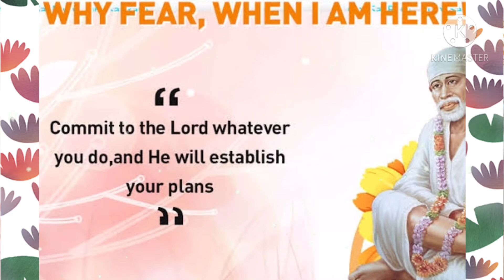Sai Baba Status video of the year 2020 |Sai Baba WhatsApp Status |Om Sai Ram |Latest Sai Baba Status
Sai baba WhatsApp Status | New Sai Baba status | Sai baba Status song 2020 | Om Sai Ram |Baba status

saibaba status video,
saibaba status tamil,
saibaba status song,
saibaba status full screen,
sai baba status marathi,
sai baba status telugu,
saibaba status hindi,
sai baba status new,
sai baba status aarti,
sai baba status aagri,
sai baba status aagri koli,
sai baba status all,
sai baba status agri koli,
sai baba status avee player,
sai baba status agri,
sai baba status attitude,
saibaba status black screen,
saibaba bhajan status,
saibaba best status,
saibaba bgm whatsapp status,
sai baba best whatsapp status,
sai baba bhajan whatsapp status,
saibaba status corona,
saibaba status dj,
saibaba status download,
saibaba status diwali,
sai baba status dj remix,
sai baba status dj remix new 2020,
sai baba status deewana tera aaya,
sai baba status dj marathi,
sai baba status dialogue,
saibaba evening aarthi status,
saibaba status for whatsapp,
saibaba status female version,
saibaba status video,
saibaba status tamil,
saibaba status song,
saibaba status hindi,
saibaba bhajan status,
saibaba best status,
saibaba status corona,
saibaba status dj,
saibaba status download,
saibaba status diwali,
sai baba status full screen telugu,
sai baba whatsapp status telugu,
saibaba whatsapp status full screen,
saibaba friendship status,
sai baba status video,
saibaba status gujarati,
guru purnima sai baba status,
saibaba status gujrati,
saibaba good morning status,
saibaba ganpati status,
sai baba green screen status,
saibaba ganesh status,
sai baba guruvar status,
saibaba status hd,
saibaba whatsapp status hindi,
saibaba whatsapp status hd,
saibaba whatsapp status tamil hd,
saibaba status video hindi,
saibaba hindi song status,
sai baba harathi status,
saibaba status in tamil,
saibaba status in hindi,
saibaba status instagram,
sai baba status in telugu,
saibaba status in kannada,
saibaba status in marathi,
saibaba status in tamil download,
saibaba status in marathi download,
saibaba whatsapp status dj,
saibaba status video dj,
saibaba status kannada,
saibaba kakad aarti status,
saibaba kawali status,
sai baba k status,
saibaba status latest,
saibaba status lyrics,
saibaba latest whatsapp status,
saibaba landscape status,
saibaba love status,
sai baba status marathi dj,
sai baba status marathi new,
sai baba status marathi new 2020,
sai baba status marathi song,
sai baba status mere ghar ke aage,
sai baba status music,
sai baba status master saleem,
sai baba status new 2020,
sai baba status new dj,
sai baba status new marathi,
sai baba status new song,
sai baba status new 2020 hindi,
sai baba status new 2020 marathi,
sai baba status new 2020 full screen,
saibaba status odia,
saibaba status old,
saibaba status video odia,
status of saibaba,
sai baba status photo,
saibaba pg status,
saibaba pravachan status,
guru purnima sai baba status 2020,
guru pournami sai baba status,
sai baba status remix,
saibaba status song tamil,
saibaba status shayari,
sai baba status songs telugu,
saibaba status sharechat,
saibaba status song download,
sai baba telugu status songs,
saibaba songs whatsapp status,
saibaba status tamil song,
saibaba status tamil video,
saibaba status tamil download,
sai baba status tik tok,
sai baba status tamil gana,
sai baba status template,
saibaba updesh status,
saibaba whatsapp status,
saibaba status video tamil,
saibaba status video marathi,
sai baba status video telugu,
saibaba status video song,
saibaba status whatsapp,
saibaba whatsapp status tamil,
saibaba whatsapp status video,
saibaba whatsapp status video tamil,
saibaba songs whatsapp status tamil,
saibaba whatsapp status 2020,
sai baba status 15 seconds,
saibaba status 15 sec,
saibaba status 2020,
sai baba new status 2020,
saibaba whatsapp status 2019,
sai baba 3d status,
saibaba 4k status